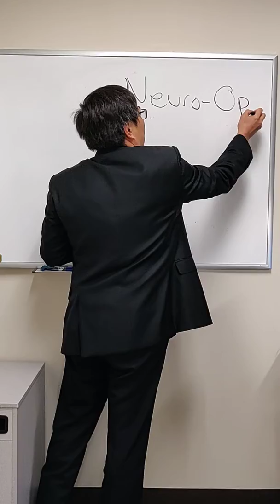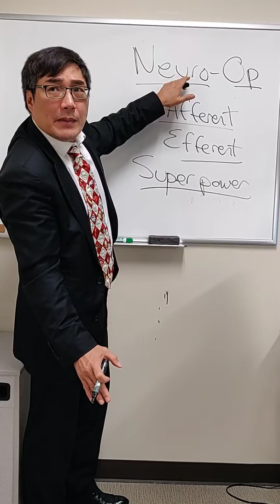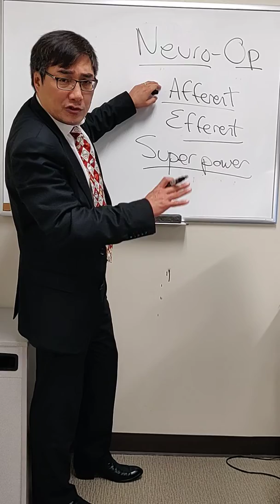What is neuroophthalmology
Neuroophthalmologist